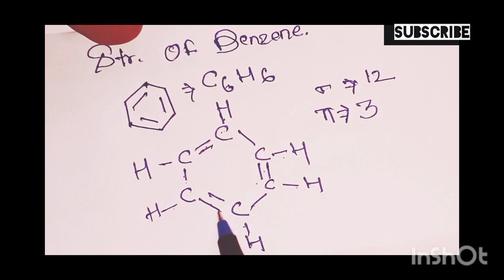Structure of benzene